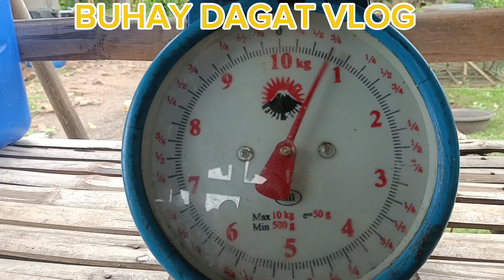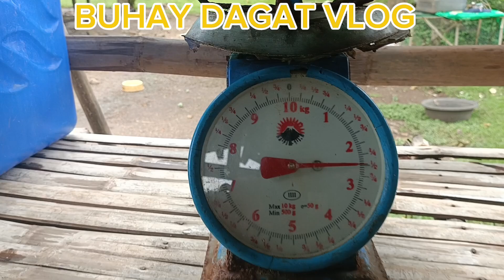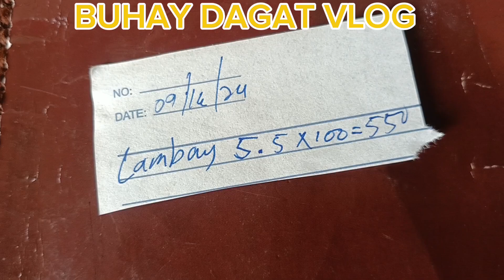Dismayado ngayon ang ating mga mangingisda.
Dahil sa subrang baba ng presyo ng ating produkto sa dagat ngayon dahilan na dismayado ang ating mga mangingisda